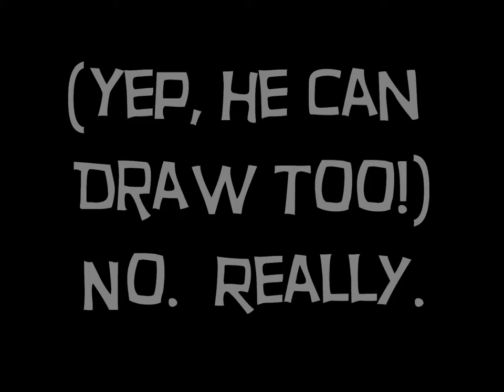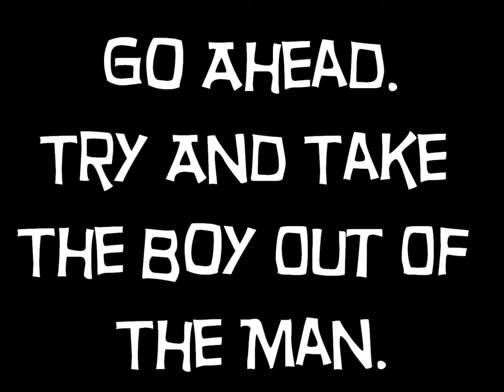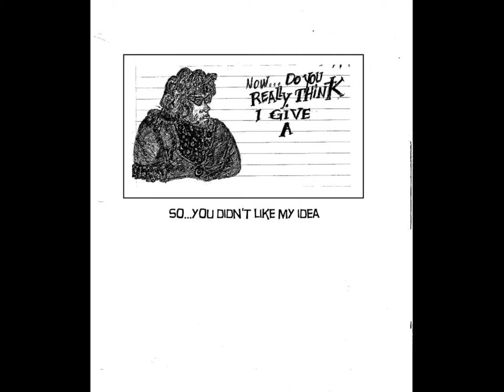Tony Doodles Slideshow Featuring TMG Music (Tony & Michele Garoute) Original Song Bailamos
Once Upon A Time In A Meeting...